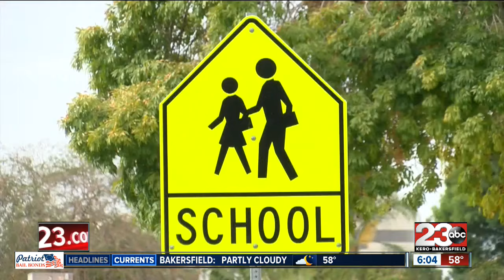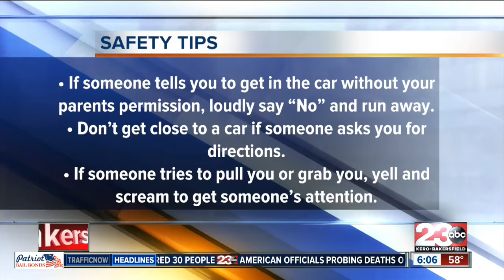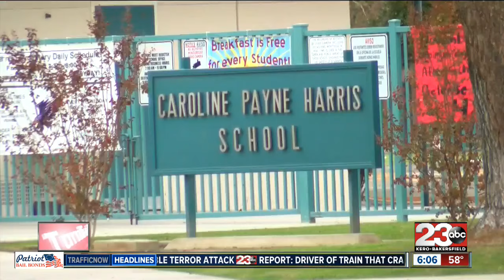Harris Elementary creeper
23ABC News brings you up to the minute breaking news alerts, weather, traffic as well as live streaming video for Bakersfield, Kern County and all over the world.

23ABC News, KERO, brings you the latest trusted news and information for Bakersfield, California and Kern County.